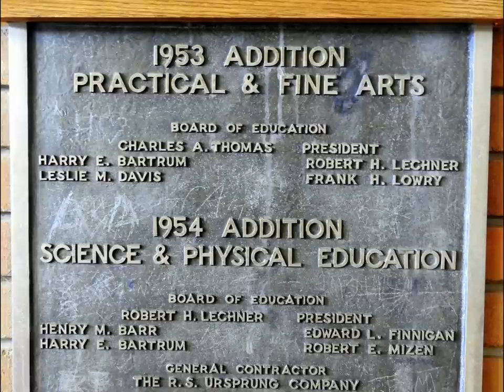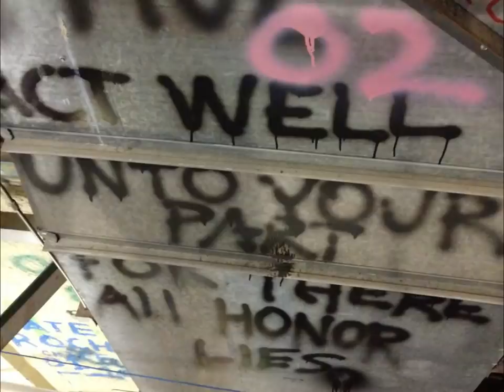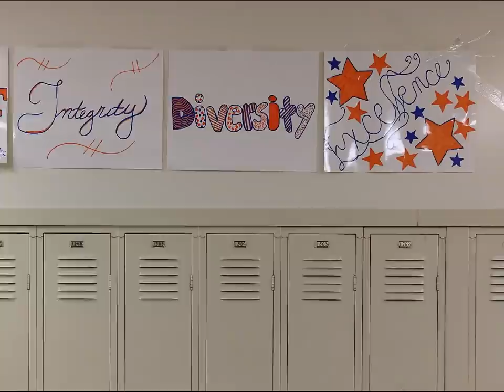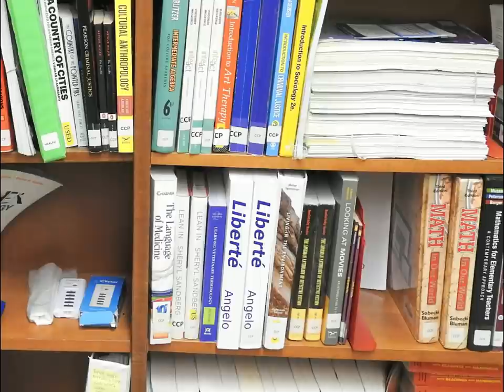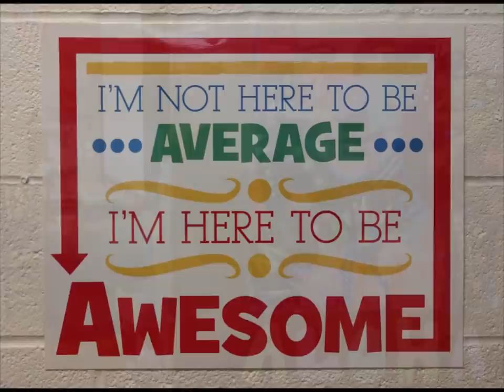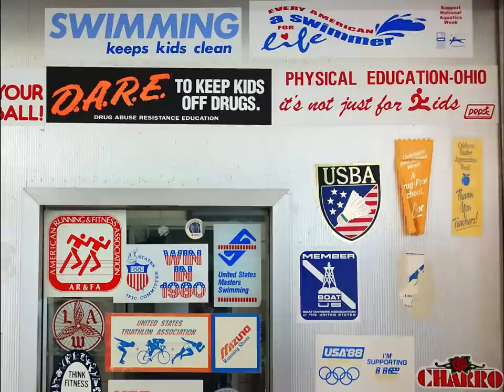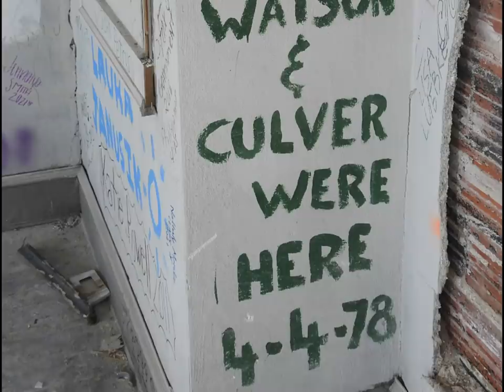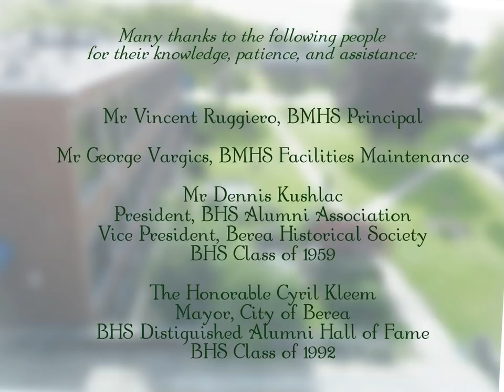A Last Look Inside Berea-Midpark High School in Berea Ohio.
INDEX BELOW ▼

In March of this year (2020), the Covid-19 coronavirus swept around the planet, and most schools across the US and Canada were suddenly closed for the remainder of the school year. That was particularly sad for the students at our local high school here in Berea Ohio, especially the senior class, because their school will be demolished this summer (2020).

The global pandemic has caused the cancellation of not only classes, but all school activities, including sports & concerts,  commencement ceremonies,  proms & after-proms,  graduation parties, & goodbyes with friends.

In 2016, the voters of the school district approved the construction of a modern new high school, which will be ready for the school year of 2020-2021. The current high school building, constructed in 1929, will be gone by this fall.

In the spring and summer of 2019, I was given unlimited access to the entire school, both public areas and 'behind the scenes',  to photograph and document it.

I put this slideshow together for the graduating seniors and other students, as well as Berea alumni and residents of the school district.

INDEX BELOW ▼

𝐌𝐮𝐬𝐢𝐜 𝐤𝐢𝐧𝐝𝐥𝐲 𝐬𝐮𝐠𝐠𝐞𝐬𝐭𝐞𝐝 𝐭𝐨 𝐦𝐞 𝐛𝐲 𝐌𝐬 𝐘𝐨𝐮𝐬𝐫𝐚 𝐁𝐨𝐮𝐳𝐚𝐠𝐡𝐚𝐫, 𝐔𝐧𝐢𝐯𝐞𝐫𝐬𝐢𝐭𝐲 𝐨𝐟 𝐍𝐨𝐫𝐭𝐡 𝐂𝐚𝐫𝐨𝐥𝐢𝐧𝐚, 𝐒𝐜𝐡𝐨𝐨𝐥 𝐨𝐟 𝐏𝐡𝐚𝐫𝐦𝐚𝐜𝐲.

𝐌𝐮𝐬𝐢𝐜 𝐜𝐨𝐦𝐩𝐨𝐬𝐞𝐝 𝐛𝐲 𝐋𝐮𝐝𝐨𝐯𝐢𝐜𝐨 𝐄𝐢𝐧𝐚𝐮𝐝𝐢
 Performed by Ludovico Einaudi
  ♫  "Primavera"  ("Spring")
  ♫  "I Giorno"  ("The Days")

00:21 Tree of Knowledge
01:03  Plaques
01:40  Auditorium
02:10  Backstage
02:50  Catwalks Above Stage
03:40  Music Rooms
04:25  Visual Effects & Design
05:20  Library
06:25  Classrooms
07:50  Athletics
09:30  Boiler Rooms
09:43  Food Services
10:10  The Tower
11:00  The Roof
11:55  Credits
𝐌𝐚𝐧𝐲 𝐭𝐡𝐚𝐧𝐤𝐬 𝐭𝐨 𝐭𝐡𝐞 𝐟𝐨𝐥𝐥𝐨𝐰𝐢𝐧𝐠 𝐩𝐞𝐨𝐩𝐥𝐞 𝐟𝐨𝐫 𝐝𝐚𝐲𝐬 𝐨𝐟 𝐮𝐧𝐥𝐢𝐦𝐢𝐭𝐞𝐝 𝐚𝐜𝐜𝐞𝐬𝐬 𝐭𝐨 𝐚𝐥𝐥 𝐨𝐟 𝐁𝐌𝐇𝐒:

𝑀𝑟 𝑉𝑖𝑛𝑐𝑒𝑛𝑡 𝑅𝑢𝑔𝑔𝑖𝑒𝑟𝑜, 𝑃𝑟𝑖𝑛𝑐𝑖𝑝𝑎𝑙 𝐵𝑀𝐻𝑆
𝑀𝑟 𝐺𝑒𝑜𝑟𝑔𝑒 𝑉𝑎𝑟𝑔𝑖𝑐𝑠, 𝐵𝑀𝐻𝑆 𝐹𝑎𝑐𝑖𝑙𝑖𝑡𝑖𝑒𝑠 𝑀𝑎𝑖𝑛𝑡𝑒𝑛𝑎𝑛𝑐𝑒
𝑀𝑟 𝐷𝑒𝑛𝑛𝑖𝑠 𝐾𝑢𝑠ℎ𝑙𝑎𝑐, 𝑤𝑎𝑙𝑘𝑖𝑛𝑔 𝑒𝑛𝑐𝑦𝑐𝑙𝑜𝑝𝑒𝑑𝑖𝑎 𝑜𝑓 𝐵𝐻𝑆 𝑎𝑛𝑑 𝑜𝑢𝑟 𝑏𝑒𝑎𝑢𝑡𝑖𝑓𝑢𝑙 𝑐𝑜𝑚𝑚𝑢𝑛𝑖𝑡𝑦